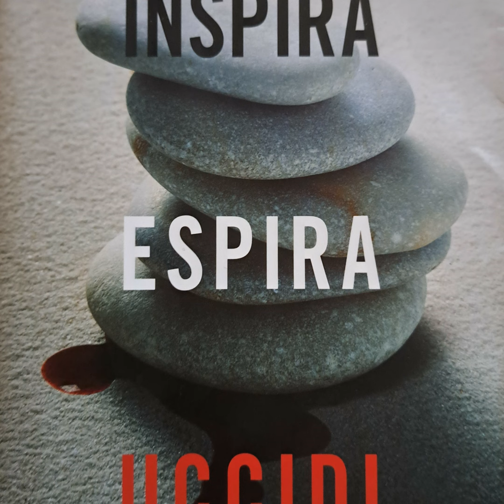Il Senso della Mindfulness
La mindfulness ossia "prestare attenzione" richiama l'importanza di vivere intensamente il presente senza preconcetti e pregiudizi, lontana dalle energie negative e senza giudicare gli altri come ciò che ci succede.